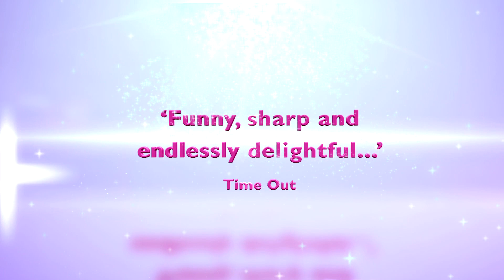LEGALLY BLONDE THE MUSICAL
The Civic Theatre continues its proud tradition of producing quality community musicals (The Boy from Oz, My Fair Lady and Oliver).

Featuring an all-star local cast of singers, performers and musicians, this musical is so much fun it should be illegal!

Nine performances from 7-21 November